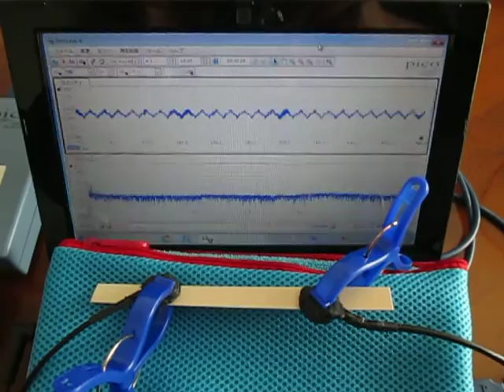超音波を利用した「表面弾性波の測定技術」 ultrasonic-labo